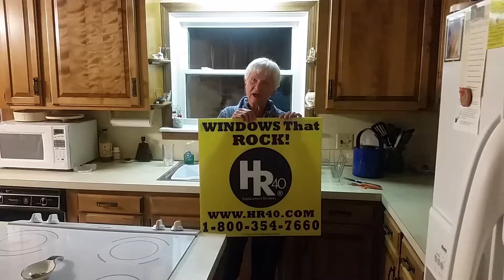Alice C. Wilbraham, MA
Alice C. from Wilbraham, MA talks about her HR40 Windows.